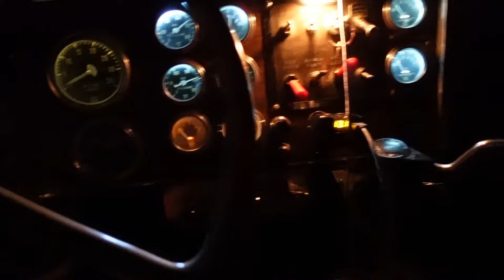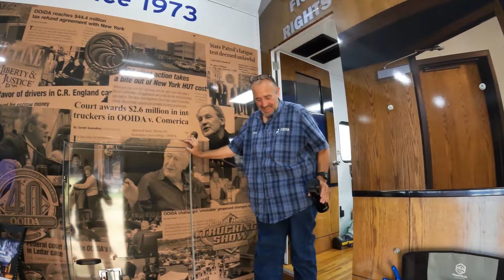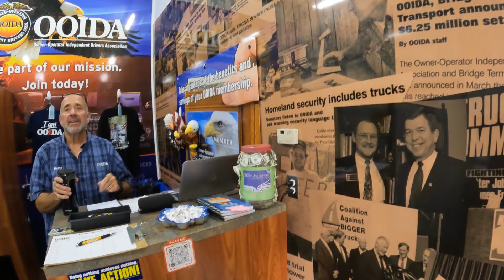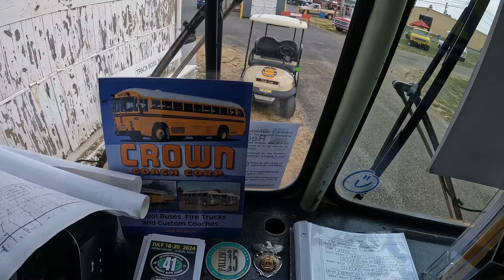Ohio Vintage Truck Reunion 2024 Semi Trucks Cabover Part 1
"359 Time" intro music by DANE SCOTT Music N.A.S. Productions copywrite 2022